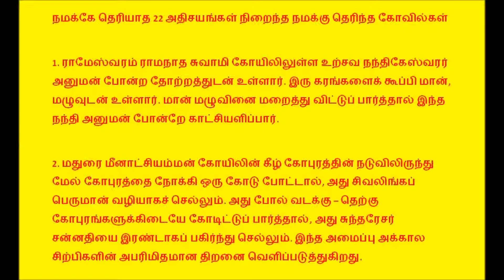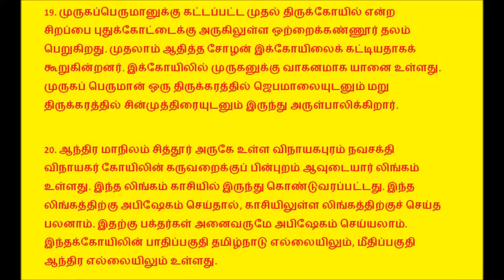நமக்கே தெரியாத 22 அதிசயங்கள் நிறைந்த,நமக்கு தெரிந்த கோவில்கள்...